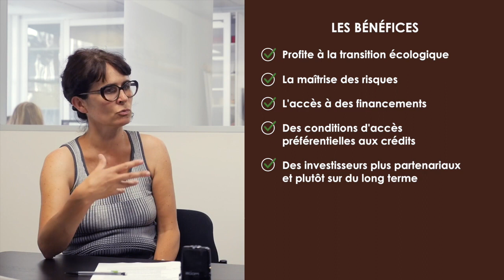Faire de sa RSE un moyen d'accès aux financements - 3 leviers clés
Les packs avec les questions des entreprises participantes et les réponses des experts.

Bio-Entrepreneur inspire des milliers d'entreprises dans la transformation de leur activité pour qu'elles soient alignées, prospères et compatibles avec le monde vivant ♥️🤖💪

Les 3 leviers pour faire de votre RSE une clé d'accès aux financements

Aujourd'hui avec Anne Chanon, Directrice du Pôle Corporate du cabinet Ethifinance

La question est essentielle car c'est une façon d'avoir accès à de nouveaux investisseurs dans la durée.

De plus en plus les investisseurs voient la RSE comme une façon de mieux maîtriser les risques qui peuvent peser sur leurs investissements.

Autrement dit, si vous n'avez pas de notation extra-financière ces investisseurs ne viendront pas chez vous.

Cette tendance se confirme et se développe même rapidement.
Non seulement pour le marché de l'Equity, mais aussi pour le marché de la dette, notamment avec les crédits à impact.

Les clés d'accès aux financements verts :

1 - transparence, car transparence = investissement moins risqué
2 - solliciter une notation et publier des KPI (emprunte carbone)
3 - faire le pont entre votre RSE et votre business model
4 - éduquer les dirigeants (PDG, DAF) à parler de la RSE

Bénéfices liés à ces démarches :
1 - la transition écologique
2 - sécurité et maîtrise des risques
3 - l'accès à des financement à des conditions préférentielles
4 - investisseurs plus partenariaux et plutôt sur le long terme
5 - un signal de confiance envoyé aux marchés financiers

Avoir des investisseurs qui vous font confiance sur vos avancées en matière de RSE est un marqueur fort de confiance sur les marchés.

Et de plus en plus, les investisseurs réclameront un engagement RSE affirmé et concret de la part des entreprises où ils investissent.

▬▬▬▬▬▬▬ ATELIERS OFFERTS ▬▬▬▬▬▬▬

4 vidéos inédites et gratuites pour construire un business vertueux et écologique autour du chanvre :

3 vidéos inédites pour devenir une entreprise responsable vis à vis de la nature

Mes formations et accompagnements :
Pour aller plus loin, j'ai préparé un pack de l'un ou des ateliers de ces experts,
De quoi vous former et former vos équipes en recherche de solutions et d'inspiration.